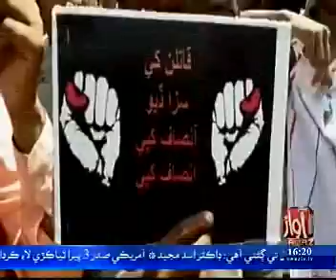Naudero News Pkg Report Awaz Tv News